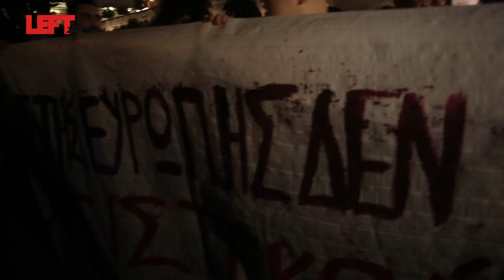Δεν εκβιαζόμαστε. Δεν υποκύπτουμε. Δεν φοβόμαστε.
Η συγκέντρωση στο Σύνταγμα με το φακό του left.gr
Φωτογραφίες-βίντεο: Άγγελος Καλοδούκας - Δόξια Θεοδώρου